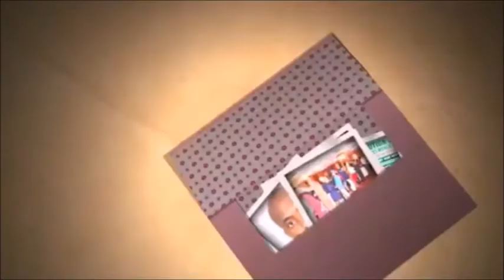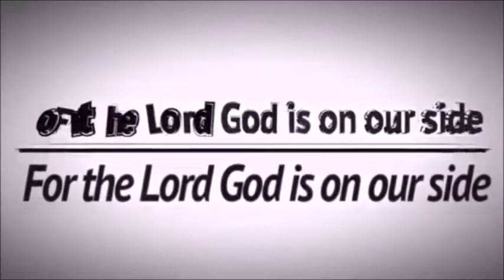Wake Up, Behold The Enemies Are Here